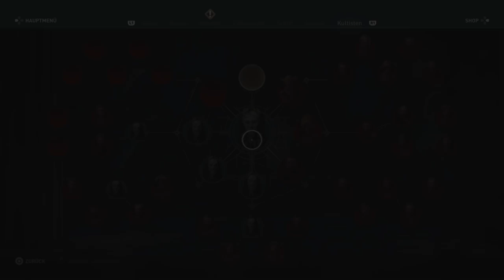Assassin’s Creed Odyssey #179 - Achaia Schlachtfeld - Let's Play Deutsch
Let's Play Assassin’s Creed Odyssey Deutsch. Assassin’s Creed Gameplay German. Ich spiele mit Kassandra auf meiner PS4 Pro. Viel Spaß, euer Angelus! #179 - Achaia Schlachtfeld

Spiel Kaufen

Spiel: Assassin’s Creed Odyssey
Entwickler: Ubisoft Quebec
Publisher: Ubisoft